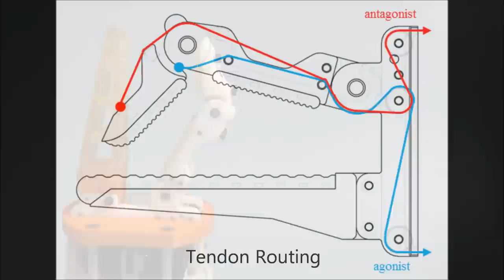M2 Gripper: Extending the Dexterity of a Simple, Underactuated Gripper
The M2 Gripper, or Multi-Modality Gripper, consists of a modular thumb and a dexterous forefinger with both antagonist and agonist tendons. It is capable of both underactuated and fully actuated behaviors. The actuation base is identical to that of the Model T42 hand.

Raymond R. Ma, Adam Spiers, and Aaron M. Dollar, "M2 Gripper: Extending the Dexterity of a Simple, Underactuated Gripper," proceedings of the 2015 IEEE International Conference on Reconfigurable Mechanisms and Robotics (ReMAR), 2015.